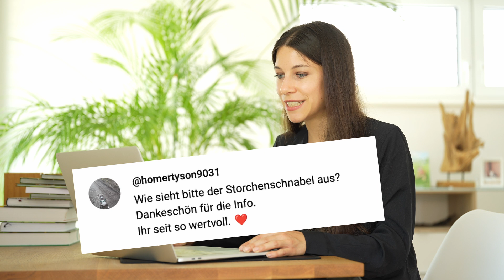Wildkräuter Fragerunde Nr. 4 - Sandra beantwortet eure Fragen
📚🌿🧙‍♀️Unseren "Saisonkalender für Wildkräuter" und unsere Bücher "Mit Wildkräutern und Heilpflanzen durchs ganze Jahr", "Die Brennnessel - Königin der Heilpflanzen" sowie "Wildkräuter haltbar machen" und unsere Magazine findest du in unserem Kräuterhexenshop

In diesem Video beantwortet Sandra von Kräuterkeller eure eingesendeten Fragen rund um die Welt der Wildkräuter und Heilpflanzen. Um eure Frage beantwortet zu bekommen, schreibt sie einfach als Kommentar unter dieses Video

Die Welt von Kräuterkeller
🌱 Unser Kräuterkeller - der Blog rund um das Thema Wildkräuter und Heilpflanzen erkennen, sammeln und verwerten mit über 500 kostenlosen Beiträgen findest du unter
🎙 bei Apple Music